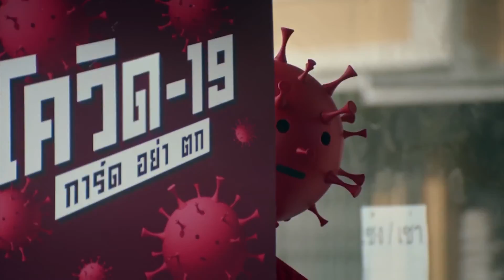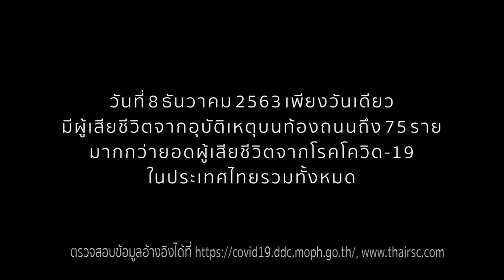"พนันวัยรุ่น" ราเมศร ศรีทับทิม มูลนิธิรณรงค์หยุดพนัน⎜ฮัลโหลเพื่อน [21.08.64]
พบกับ ราเมศร ศรีทับทิม ตัวแทนจาก มูลนิธิรณรงค์หยุดพนัน ที่จะมาพูดคุยเรื่อง "พนันวัยรุ่น" สถานการณ์ในช่วงปัจจุบันนี้ พร้อมวิธีแก้ปัญหา เรื่องพนันออนไลน์ แนวคิดต่างๆ
สาระดีๆแบบนี้ อย่าลืมพลาดชมในวันเสาร์ที่ 21 สิงหาคม 2564 เวลา 15.30 น.
ทางช่อง TNN2 ทรูวิชั่นส์ช่อง784

รายการนี้มีความบันเทิง สาระมากมาย ฮัลโหลเพื่อน TNN2 ทรูวิชั่นส์ช่อง784 🕞เวลา 15.30–16.00 น.